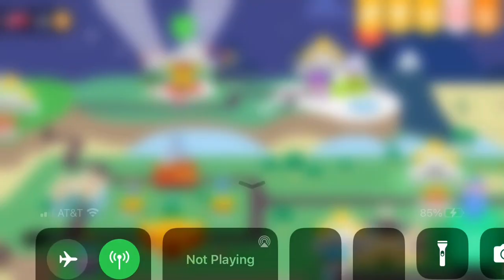Unlocked 2 characters